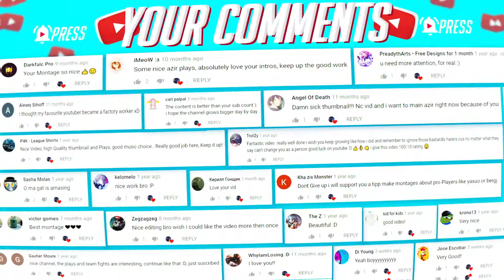APHELIOS MONTAGE S11 - GOD PLAYS